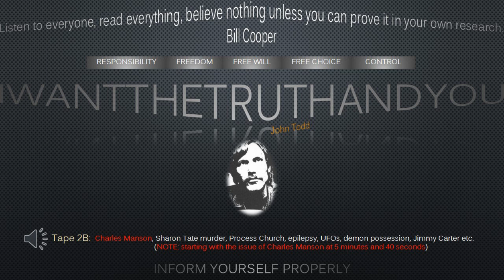Audio lecture: John Todd [Tape 2B]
[Take this channel as information only, research for yourself... FREE will, do something or do nothing your choice, FREE choice | Don't ever forget Bill Cooper's quote! "Listen to everyone, read everything, believe nothing unless you can prove it in your own research." William Cooper] These talks were given probably in 1978 or shortly before. They were originally recorded on analog audio tape. The audio quality therefore is rather mediocre. The value of this information is considerable.